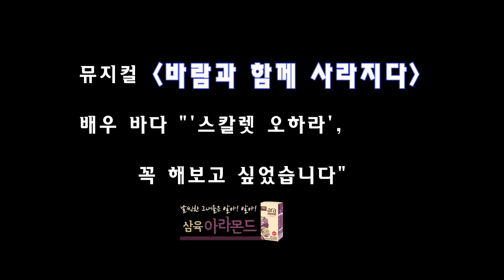배우 바다 '스칼렛 오하라', 꼭 해보고 싶었습니다 뮤지컬 바람과 함께 사라지다